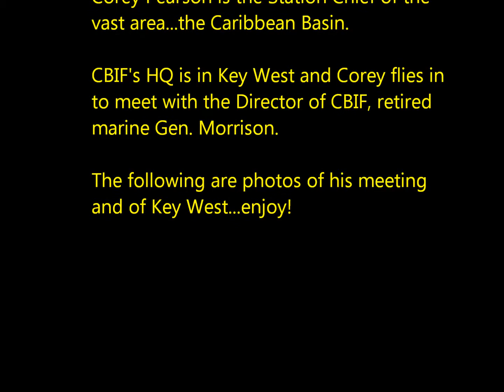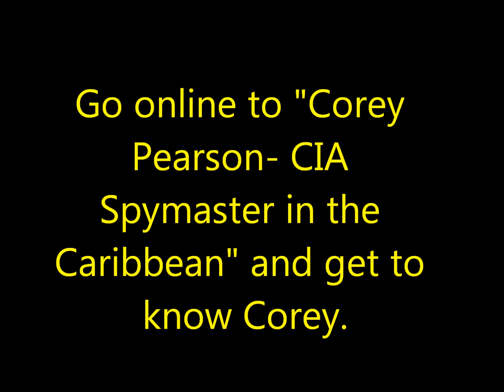COREY PEARSON CARIBBEAN SPY SERIES- KEY WEST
Journey through the Caribbean with the online spy series "Corey Pearson- CIA Spymaster in the Caribbean"!